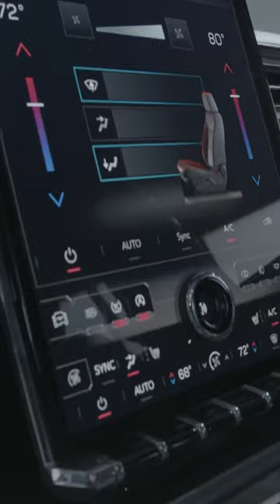2024 GMC Sierra EV Denali First Look | MotorTrend